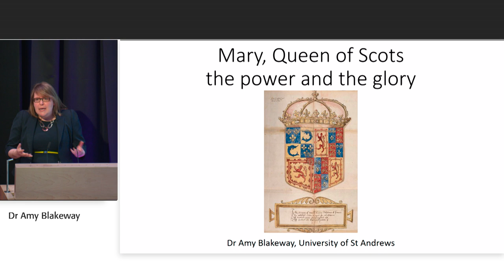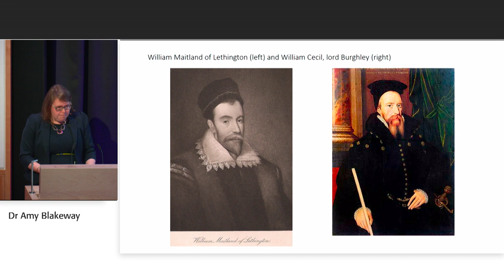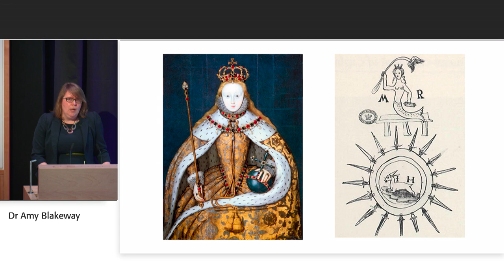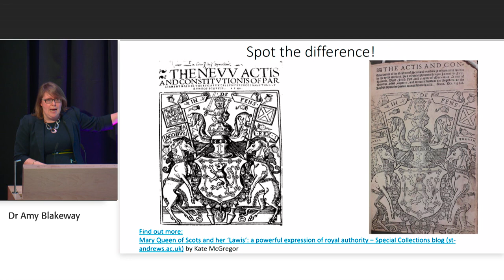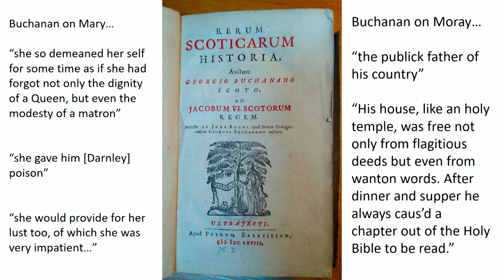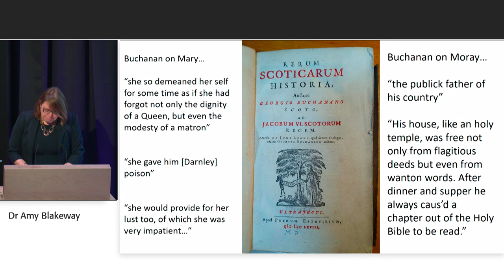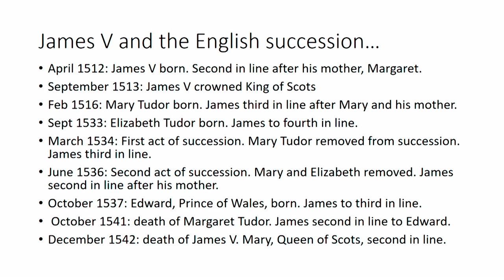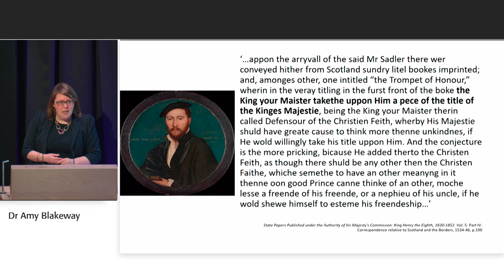Mary Queen of Scots: The Power and the Glory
Mary, Queen of Scots remains synonymous with glamour and mystique. The subject of a vicious propaganda war following her deposition in 1567, Mary was portrayed for centuries as either a virtuous Queen whose only faults were naivety or excessive mercy, or, a cunning, sexually promiscuous Jezebel ruined by her French upbringing and obsession with the English throne.

In this lecture Dr Amy Blakeway takes us beyond this simplistic binary, to show how Mary managed to rule her own country of Scotland successfully for six years from 1561 until just before her deposition. We will see how in her adoption of traditional Scottish ruling practices, Mary set the stage for her success. Often critiqued by her enemies for introducing foreign practices to Scotland, we will see that in fact Mary’s clever combination of lavish ceremonial and personal accessibility, was a velvet glove covering an iron hand ready to strike hard and fast against those who threatened her security.

Dr Amy Blakeway is a lecturer in Scottish History at the University of St Andrews. Previously, she taught at the University of Kent, Homerton College, University of Cambridge, and Westminster College in Missouri where she was the Fulbright-Robertson Visiting Professor in British History. Amy is an expert on sixteenth-century Scottish politics, propaganda, and Scotland’s relations with England and France. She has published widely on these topics and enjoys sharing this research through regular appearances on BBC Radio Scotland’s Time Travels and public lectures.